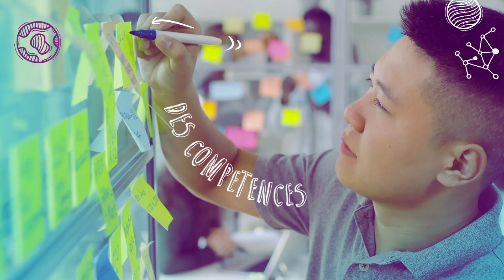Bonne année 2021 !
Institut Mines-Télécom Business School vous souhaite une bonne année 2021 !